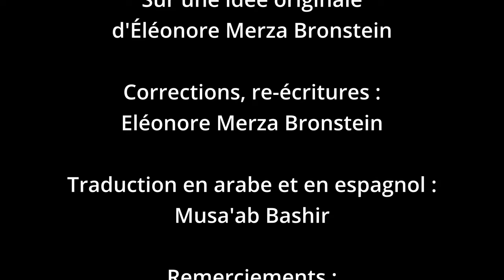Tantura : un massacre, un déni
Le massacre de Tantura a eu lieu en mai 1948, mais à ce jour, il y a ceux en Israël qui le nient. Un nouveau film apporte des témoignages des combattants qui ont participé à l'occupation du village palestinien et attestent qu'un massacre y a bien eu lieu.

Sous-titres en français, anglais, espagnol, arabe, hébreu et néerlandais disponibles.
Vous pouvez modifier leur taille selon vos besoins.

››› Ressources utilisées pour l'émission:
"Tantura" film par Alon Shwartz, Ha'aretz, Dr. Salman Abu Sitta.